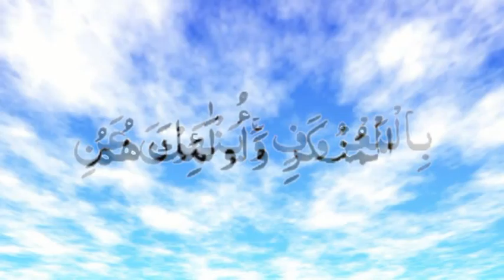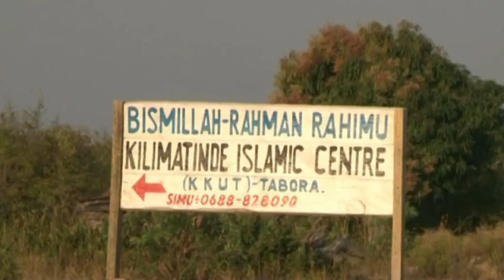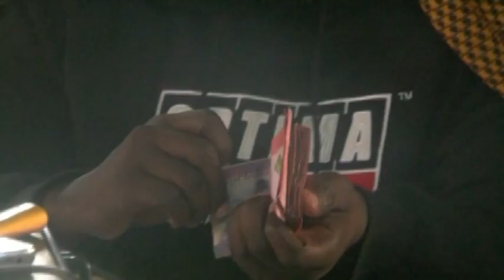Tamasha la Ujenzi wa kituo cha kiislamu-KLIMATINDE ISLAMIC CENTRE-2016 prt 1